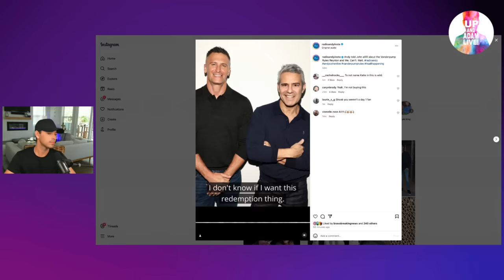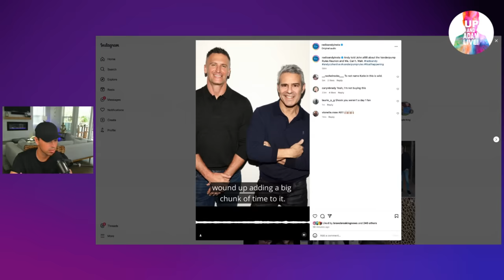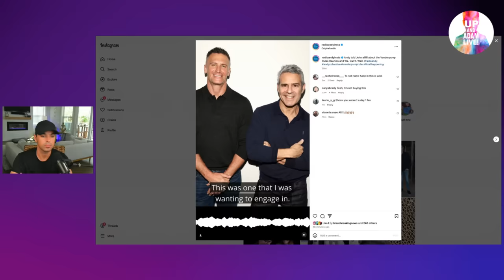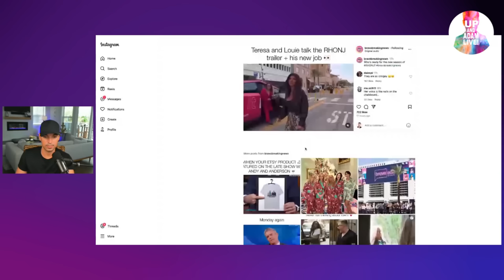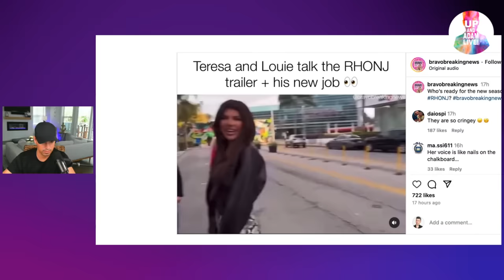Teresa Giudice Addresses Divorce!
🥂 Teresa Giudice addresses her "divorce!"

🎧 Rather listen?

📬 Mail/Packages:
Up And Adam!
11231 US HWY 1, Suite 257